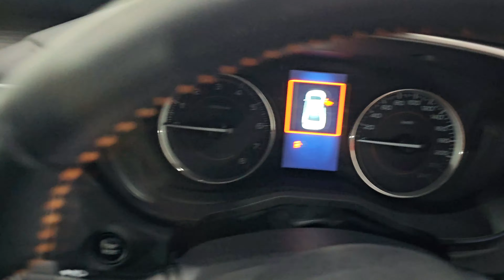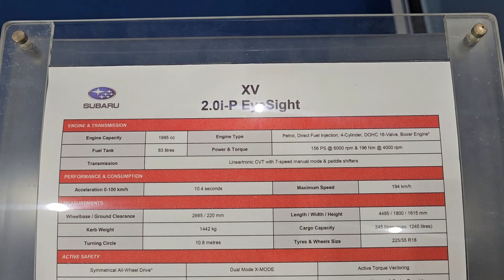Subaru XV 2.0i-P EyeSight